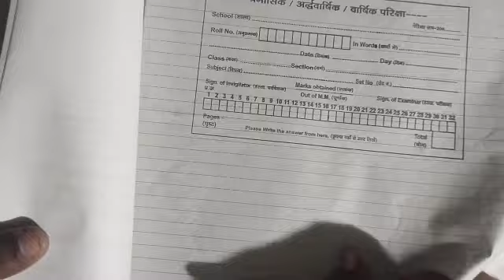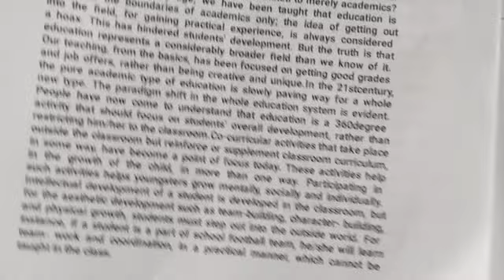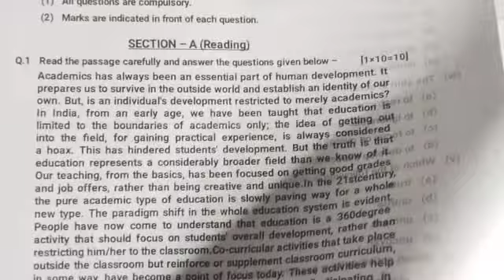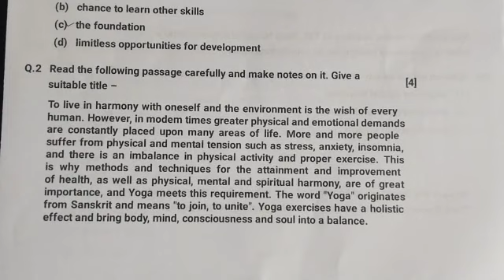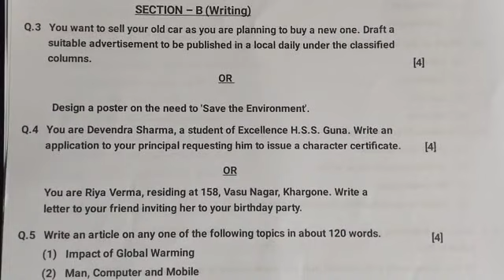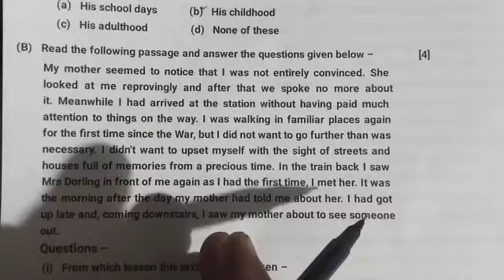Class 11th english trimasik paper 2023-24 full solution/कक्षा 11वीं अंग्रेजी त्रैमासिक पेपर 2023-24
नमस्कार दोस्तों आज की वीडियो में हम आपको बताएंगे त्रैमासिक परीक्षा

पेपर 2023-24

14 सितम्बर का असली पेपर

सभी विषय का पीडीएफ उत्तर  लेने के लिए टेलीग्राम में ज्वाइन हो जाए

कक्षा-11वीं त्रैमासिक परीक्षा पेपर सभी विषय का पेपर लिंक नीचे है

class 11th english trimasik paper 2023-24 mp board class 11th english trimasik pariksha paper 2023-24

full solution class 11th english trimasik paper 2023-24

100% real paper class 11th english trimasik paper 2023-24

real paper class 11th english trimasik paper 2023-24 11th class english trimasik paper 2023-24

class 11th English quarterly exam paper 2023-24

quarterly exam paper class 11th english

mp board 11th english quarterly exam paper 2023-24

11th class english kaksha 11 english trimasik paper 2023-24

kaksha 11vin angregi trimasik pariksha 2023-24